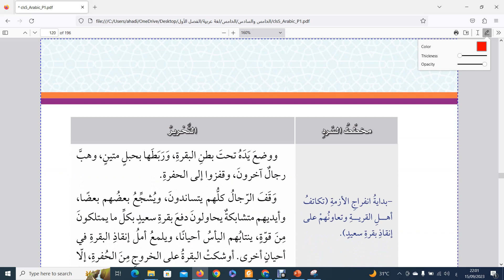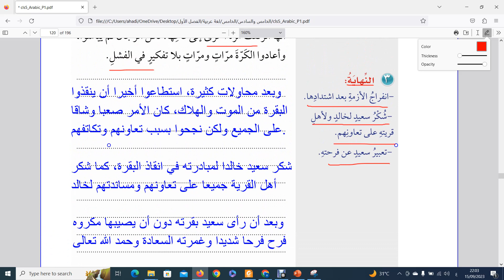شرح درس (التعبير: النهاية في النص السردي) / الصف الخامس / الفصل الأول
مهارتي في الكتابة - الفصل الأول